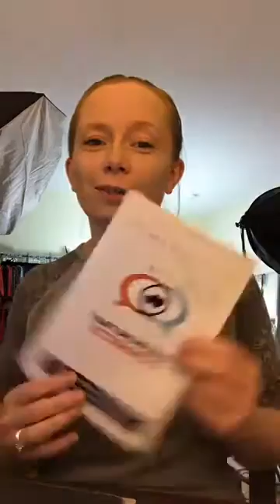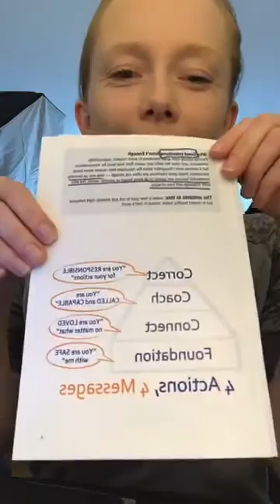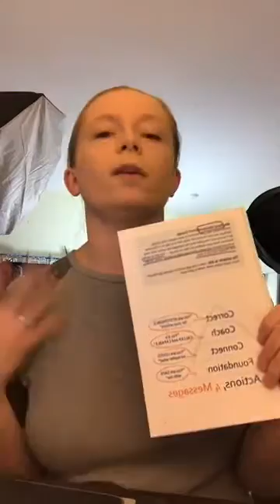Parent Workshop Recap- Lularoe VIP Live Video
Lots of questions from my awesome friends and Lularoe customers regarding the parenting workshop that we attended at church this past weekend. =)

Join our Lularoe VIP Shopping Group for more videos and posts including weekly sales, contests, and just plain old fun!